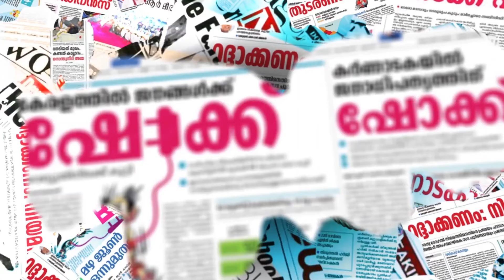23 മണിക്കൂര്‍ കൊവിഡ് ചികിത്സയ്ക്കായി ഈടാക്കിയത് 24,760 രൂപ |PRIVATE HOSPITAL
23 മണിക്കൂര്‍ കൊവിഡ് ചികിത്സയ്ക്കായി ഈടാക്കിയത് 24,760 രൂപ |PRIVATE HOSPITAL